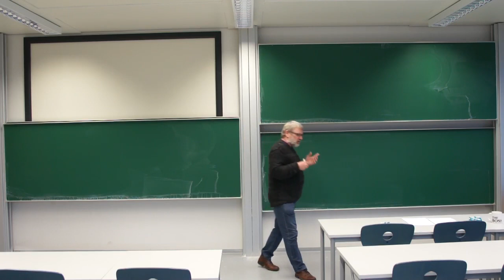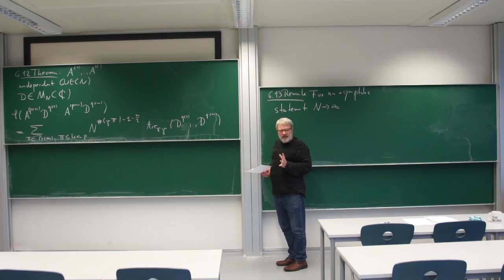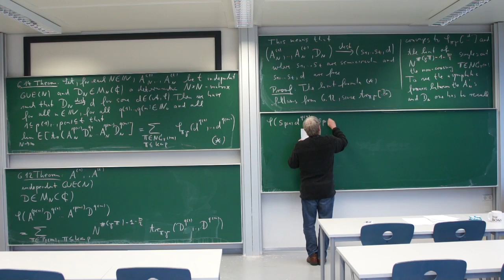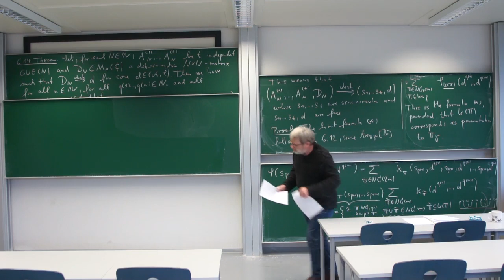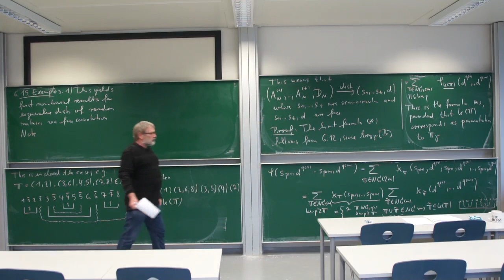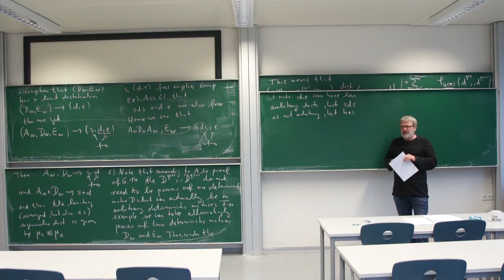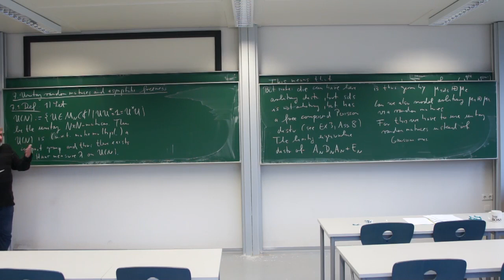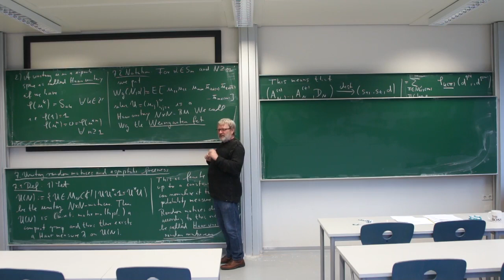FPT: 19. Gaussian and deterministic matrices and unitary random matrices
Asymptotic behaviour of mixture of Gaussian and deterministic matrices, new examples by free convolution, unitary random matrices, Weingarten function
This is the 19th lecture in the lecture series "Free Probability Theory" of Roland Speicher in the winter term 2018/19 at Saarland University, Germany.